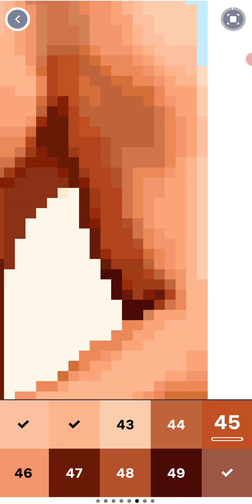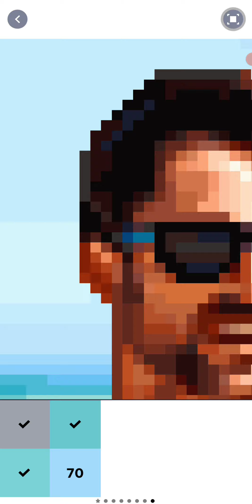Types of 🏄 🌊 🏄‍♀️ Surfing (Pixel Art Book)